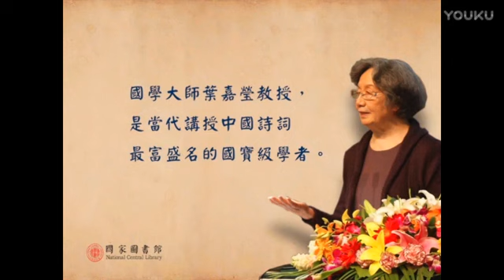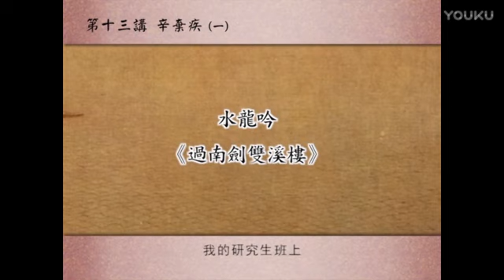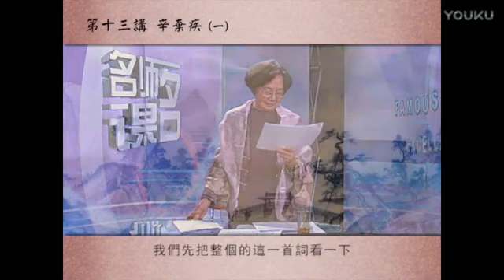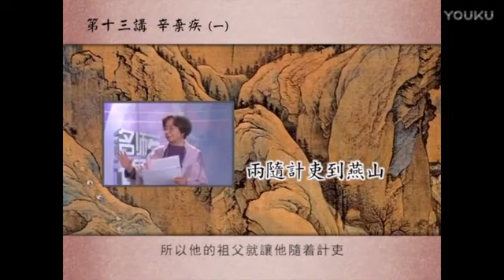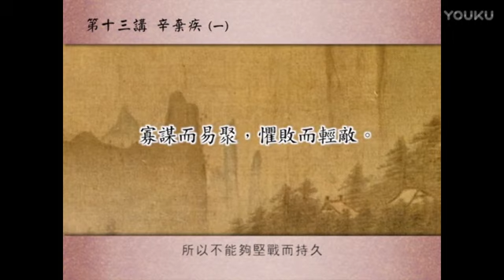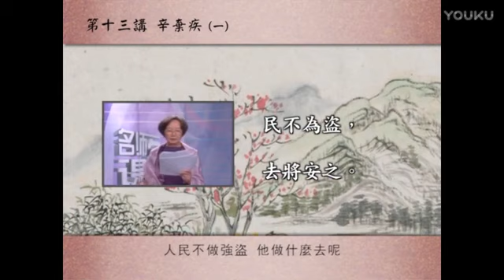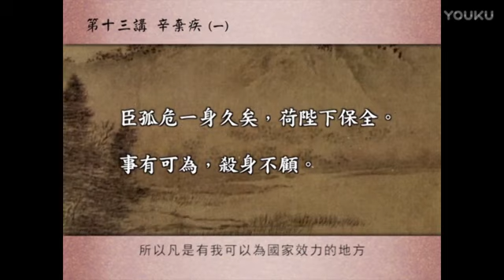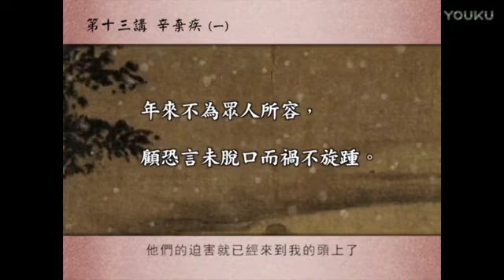唐宋词十七讲词的简介 51 标清